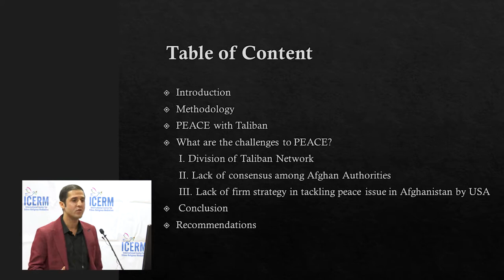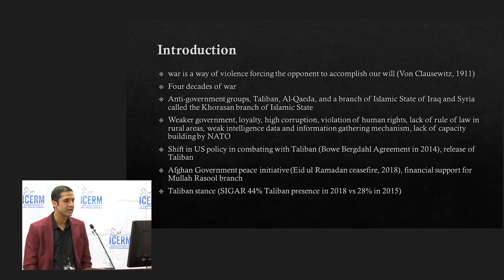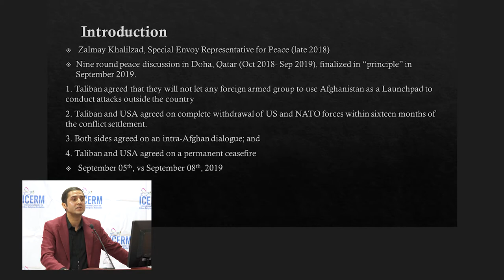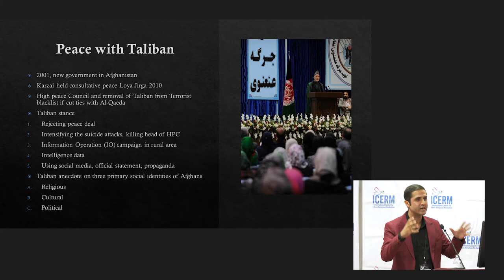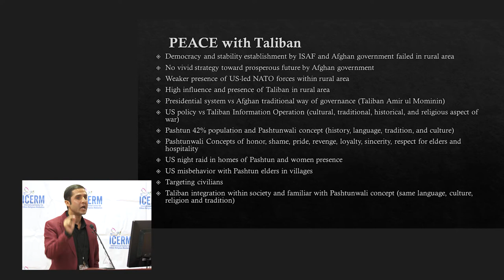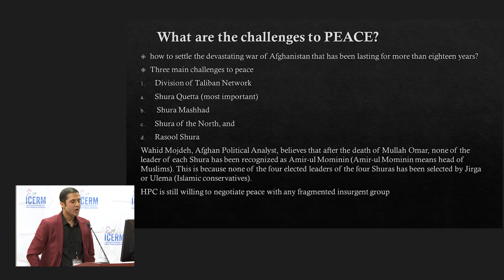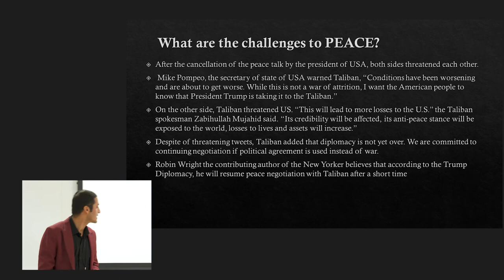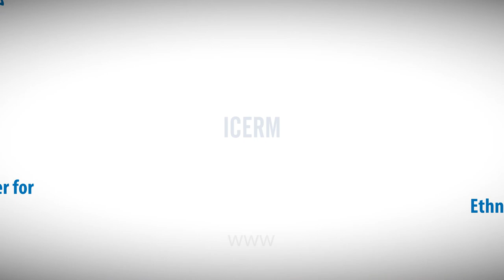Challenges to PEACE Dialogue between Afghans and Taliban by Najibullah Loodin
Challenges to PEACE Dialogue between Afghans and Taliban by Najibullah Loodin, Water Cooperation and Diplomacy Department, University for Peace, San Jose, Costa Rica.
October 31, 2019 at the 6th Annual International Conference on Ethnic and Religious Conflict Resolution and Peacebuilding, Mercy College Bronx Campus, New York.